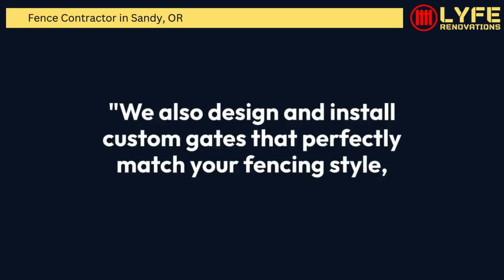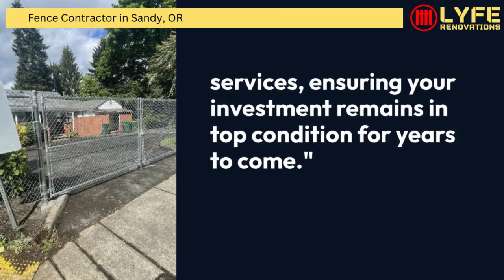Fence Contractor in Sandy, OR | Lyfe Renovations Custom Fencing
Sandy, OR

00:00 - Fence Contractor Sandy, OR
00:20 - Fence Contractor in Sandy
01:00 - Lyfe Renovations Custom Fencing

Looking for a reliable fence contractor in Sandy, OR? Look no further than The Lyfe Renovations Custom Fencing! With years of experience, we specialize in designing and installing top-quality fences to enhance your property's security and curb appeal. Whether you're in need of wood, vinyl, chain link, or custom fences, our skilled team is dedicated to providing exceptional craftsmanship and customer service. We serve the Sandy, OR area and nearby communities, offering tailored fencing solutions that meet your specific needs.

Our Services:
Wood Fencing
Ornamental Fencing
Chain Link Fencing
Custom Gates
Farm Fencing
fence Repairs

GBP Category:
Construction Company
Services Establishment
Fence Contractor

Related Terms:
Sandy OR fence installation
Fence builder Sandy Oregon
Sandy fence repair service
Residential fencing Sandy OR
Commercial fence contractor Sandy
Sandy OR fencing company
Custom fences Sandy Oregon
Affordable fence contractor Sandy
Sandy fence installation services
Best fence contractor in Sandy
Sandy OR fence solutions
Local fence contractor Sandy
Sandy OR fencing specialists
Wood fence contractor Sandy
Chain link fence installation Sandy
Vinyl fencing Sandy Oregon
Sandy fence maintenance
Sandy OR privacy fences
Fence design contractor Sandy
Sandy OR security fencing
Farm fencing Sandy Oregon
Temporary fencing Sandy OR
Fencing quotes Sandy Oregon
Sandy fence options
Licensed fence contractor Sandy
Sandy OR fence projects
Fence demolition Sandy Oregon
Eco-friendly fence contractor Sandy
Sandy OR ornamental fencing
Fence installation estimates Sandy
Professional fence contractor Sandy
Sandy OR backyard fencing
Pool fencing contractor Sandy
Sandy OR wrought iron fencing
Fence replacement Sandy Oregon